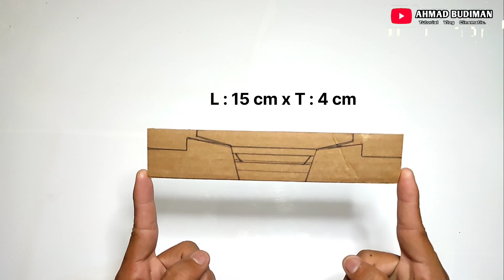Cara Membuat Bumper PATRIOT & M18 Dari kardus [ versi @hmad budiman ]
Ini cara saya membuat bumper, patriot & m18 workshop yg  bahan dasar :
  - Kardus
  - Kertas warna
Alat ;
  - gunting
  - Lem kayu / lem tembak
  - Pensil/ pulpen
  - penggaris
  - cutter

 SHARE  paling utama, agar video Ini tersebar.
 satu share dari kalian itu sangat memberikan kami semangat untuk terus berkarya.

terima Kasih

                                                             Ahm@d budiman